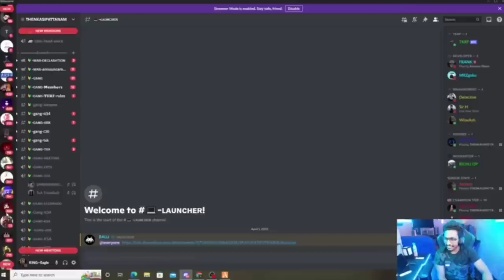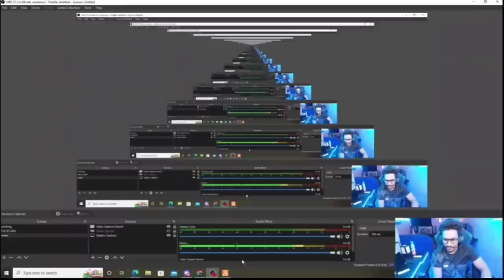Babu-ൻ്റെ BABY EAGLE-ൻ്റെ LIVE-ൽ കാണിച്ചപ്പോൾ!😱🤗|eagle gaming|TKRP|TVA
TVA FAMILY

vassu annan

GTA 5

Role play